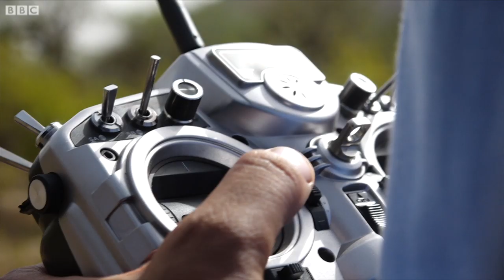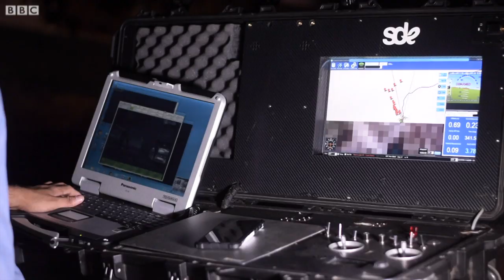Drone Technology | રાજસ્થાનના જંગલોની રક્ષા કરતા ડ્રોન સૈનિક I BBC CLICK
રાજસ્થાનના જંગલોમાં કેમ ઉડી રહ્યા છે ડ્રૉન, એ જાણવા ક્લિકની ટીમ પહોંચી રાજસ્થાન,ક્લિકનો એક્સ્લ્યુઝીવ રિપોર્ટ.
બીબીસી ક્લિકનો આખો એપિસોડ જોવા માટે નીચે આપેલી લિંક પર ક્લિક કરો.